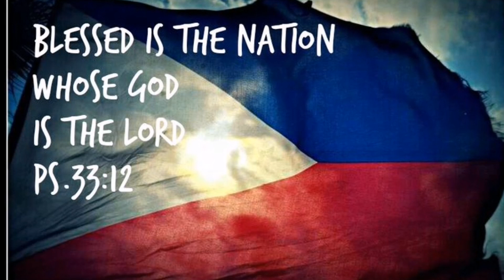Budget ulam ginisang petchay na may oyster sauce by Kakusinirang lakwatsera own version of cooking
All about the learning how to cook and
Go travel places to cook over nature., Ginisang petchay na may oyster sauce, cooking tutorial.